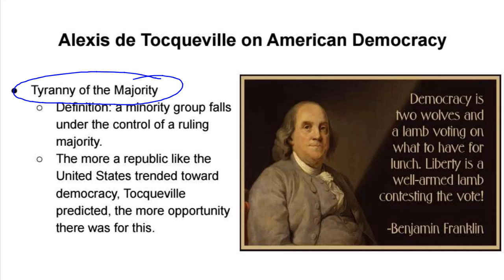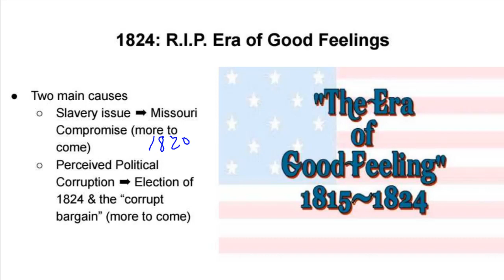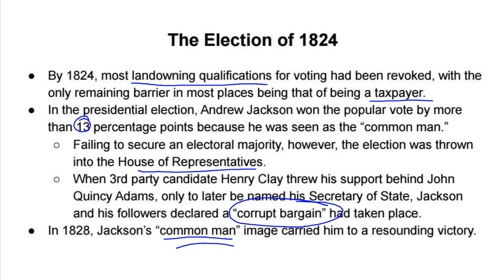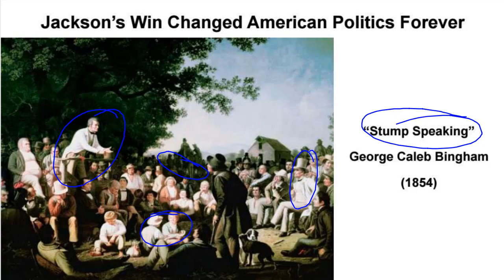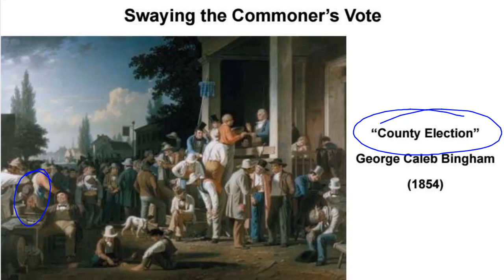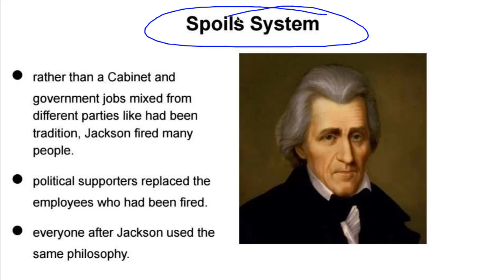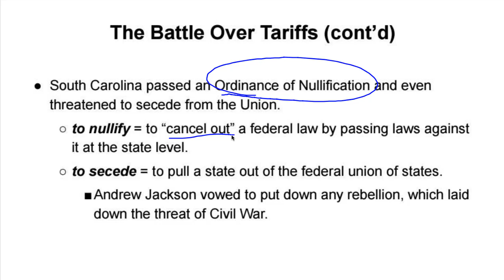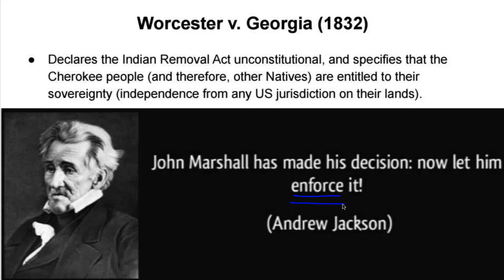The Jacksonian Period